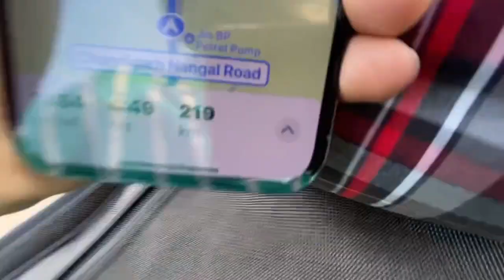Go to manali 🏔️ ! In bullet ride 🏍️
🅿️lease 🙏su🅱️scribe my YouTube channel

hit likes.

Vishal vlogger
Punjabi vlogs
Punjabi vloggers
Vishal vlog
Vishal vlogger